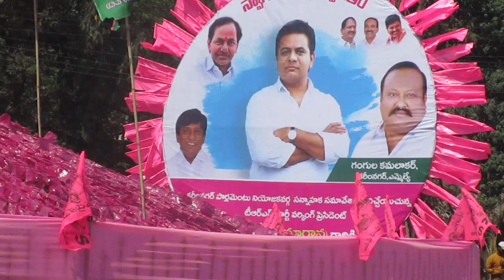TRS Working president KTR Grand welcome in karimnagar